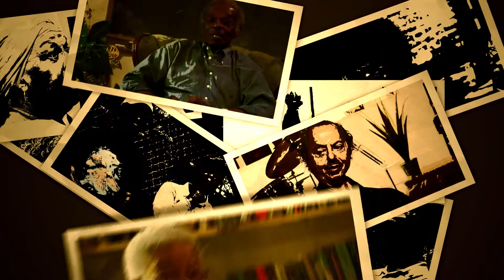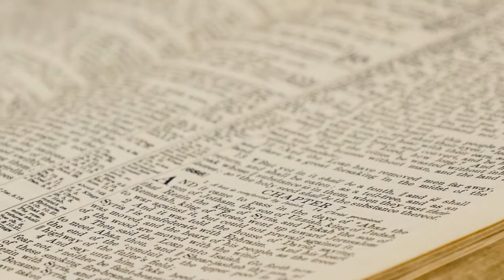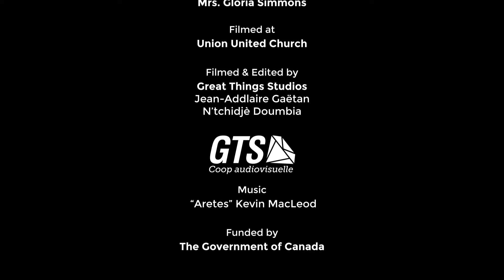Standing on their Shoulders (SOTS) - Union United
What would you say if you had a chance to describe Quebec’s oldest Black Church to a stranger? Members of Union United gather to answer this question. Join in as they reflect on Union's impact on their personal lives as well as on their community.

Que diriez-vous si vous aviez l’opportunité de décrire la plus ancienne église Noire du Québec à un inconnu? Des membres de l’Union United Church se réunissent pour répondre à cette question. Ce film nous invite à participer à cette réflexion sur l’impact de « Union » sur la vie de chacun de ses membres et son apport à la communauté.